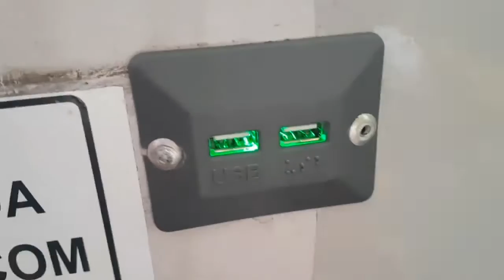Chery Tiggo: trocar as pastilhas não resolve esse problema!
Troquei as pastilhas de freio para ver se soluciona o problema do barulho. Um estalo que acontece de vez em quando. Descobri que as peças de Chery podem ser diferentes mesmo para um mesmo ano e modelo. A MercadoCar trocou na hora a peça, mesmo sem nota fiscal.

No fim das contas, não adiantou nada.